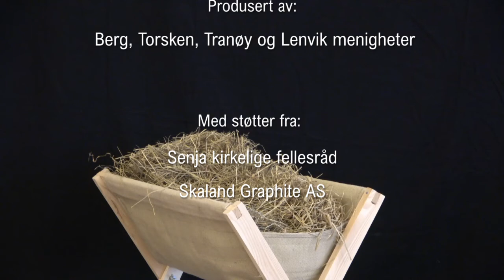Digital adventskalender fra Senja 20. desember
Produsent:
JON BLAMIRE

Tekst:
RANDI ROPSTAD

etter ide fra
"Mitt umulige barn" av Jostein Ørum.

Vismann:
MORTEN FREDRIK HAGEN

Programleder:
SUSANNA BLAMIRE

Lukeåpner:
HARALD HANSEN

Opptak av lukeåpning:
RANDI ROPSTAD

Kostyme:
ODDFRID ROPSTAD

Musikk:
EIRIK VILDGREN

Produsert av:
Berg, Torsken, Tranøy og Lenvik menigheter